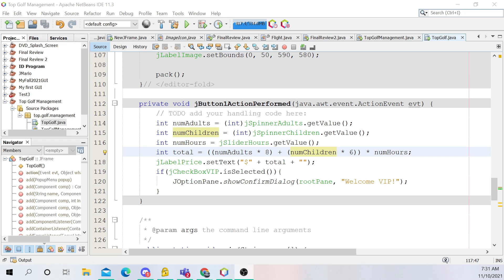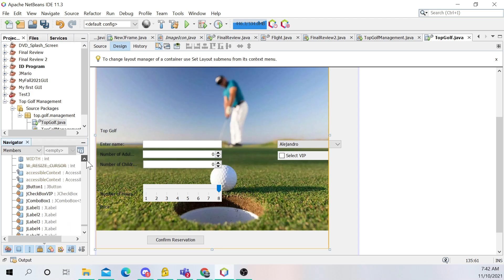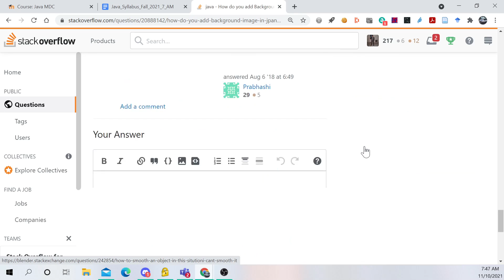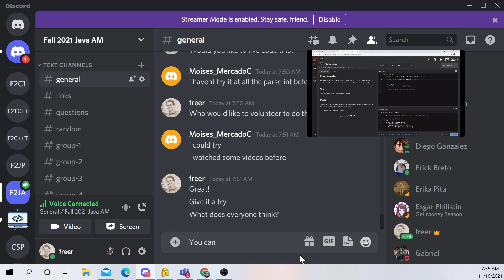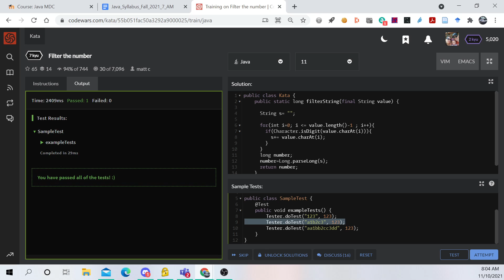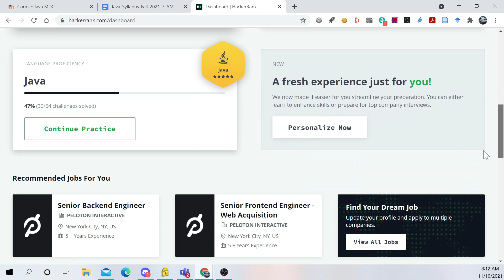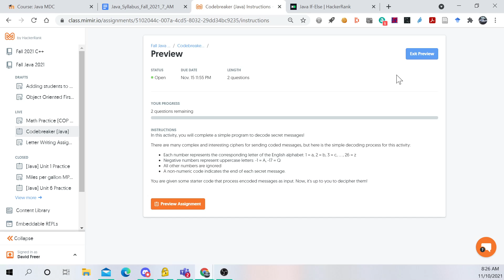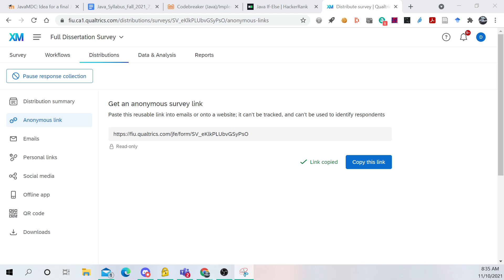More GUI Programming and HackerRank problem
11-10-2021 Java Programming